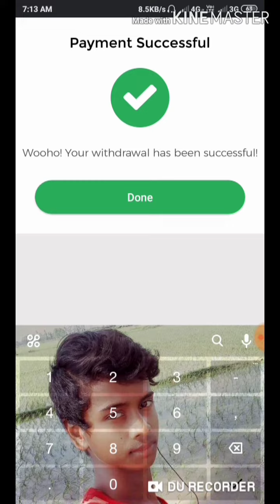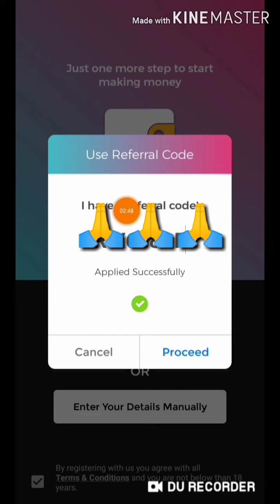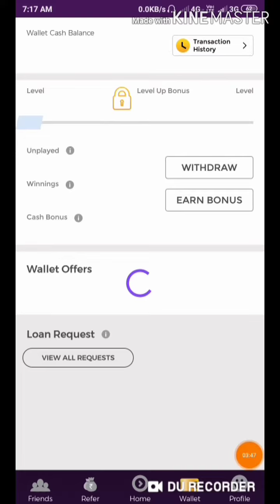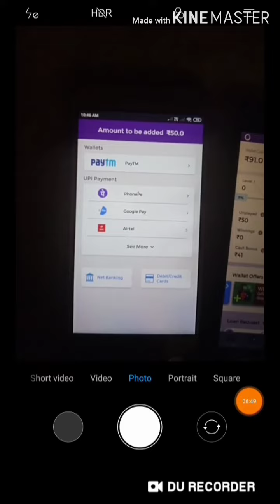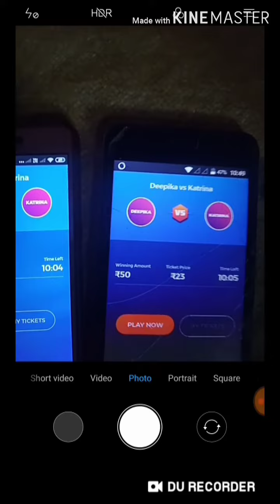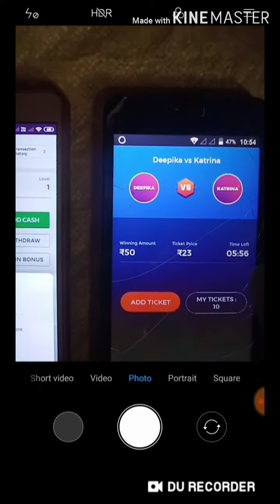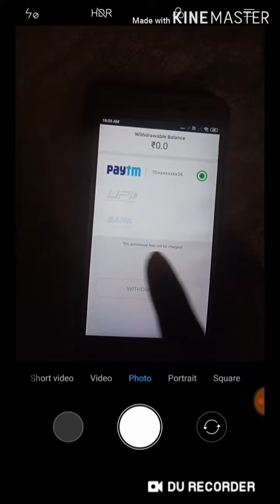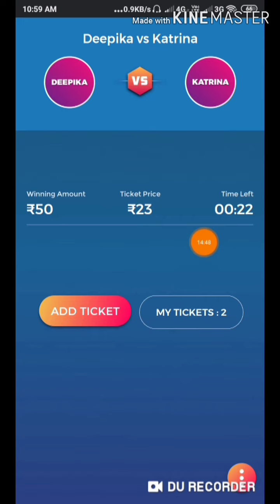Big loot offer/WinZo gold unlimited Trick 1 Game 💸 1000 add maney ₹ 50 ₹50 paytm cash/refar bypass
₹100 add kar ke game me participate
karna parega

Iss app refar karne me  ₹8 milega

App ke pass jitni paytm 1number hai utni bar refar karsakte hai

OTP bypass trick ek device me

Unlimited refar karsakte hai

Queries Solved :-

1) WinZo gold refar trick
2) winzo gold unlimited rafar
3) winzo gold game participate
4) add maney paytm
5) New Winzon gold Offer
6) New Winzon gold Game Trick